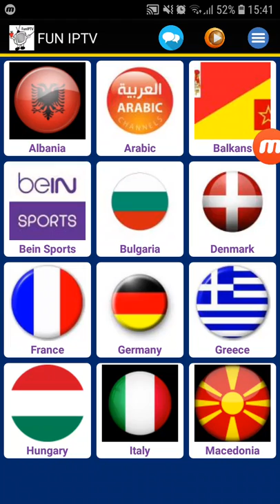Aplikacion i ri per IPTV